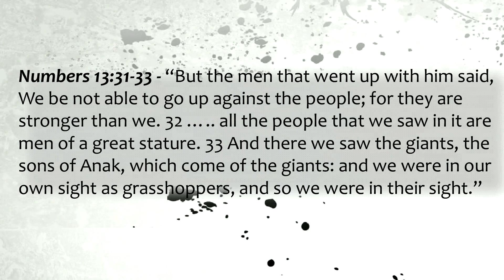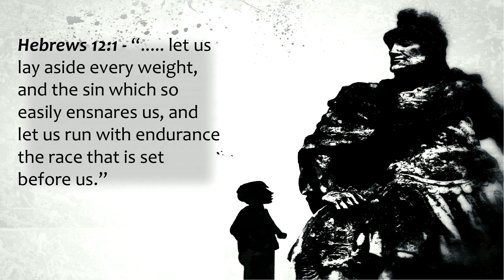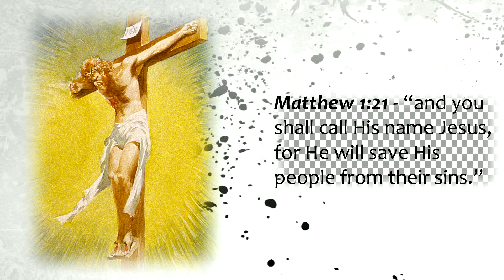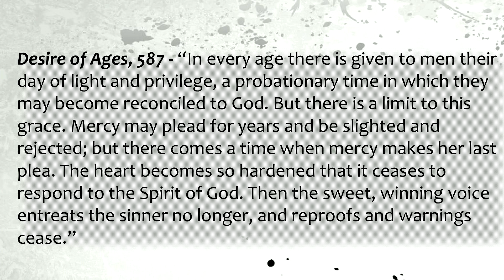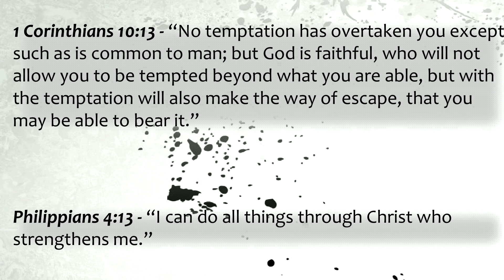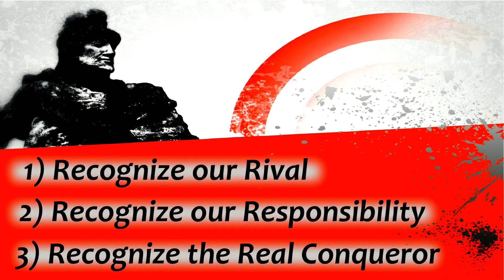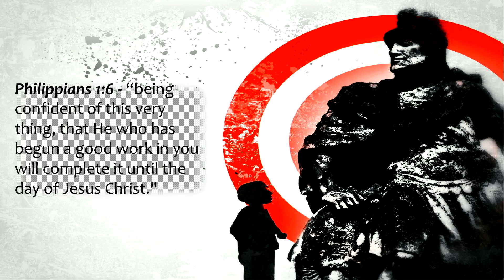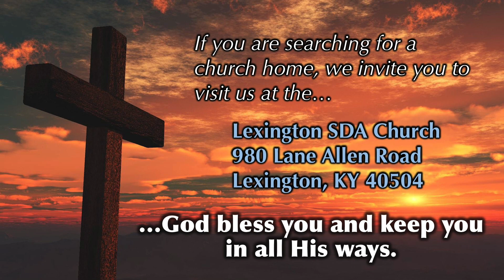2019-04-06 "Facing Giants" by Carlis Clinton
This video is about 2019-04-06 Facing Giants Carlis Clinton